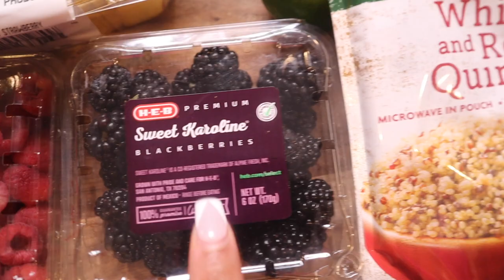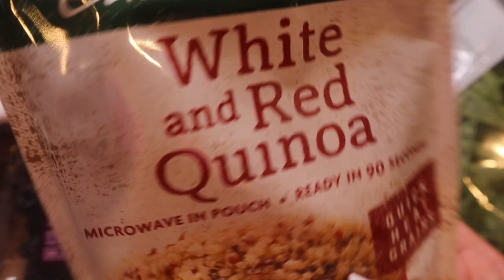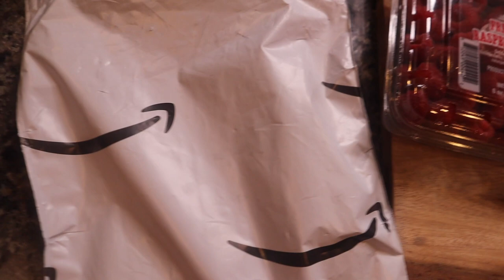Full Day of Eating + VIRAL TikTok Hot Girl Summer Salad| Low Carb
Hey, yawl! In today's video, I'm sharing with you a full day of eating and the VIRAL TikTok Hit Girl Summer Salad! These are healthy, low-carb meals that are good and quick to prepare! I hope this video helps you!

Viral TikTok Salad!! The original video is linked below: ⬇️
Grocery List
-Bell Peppers 🫑
-Red Onion
-cucumbers 🥒
-Sunflower Seeds Kernels
-Italian Dressing or oil & vinegar
-garlic powder
-black pepper

Herb Scissors

All opinions are my own. All credit and rights are reserved for the original creators featured.

-JM